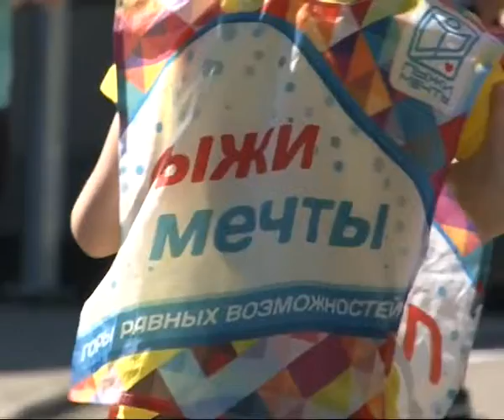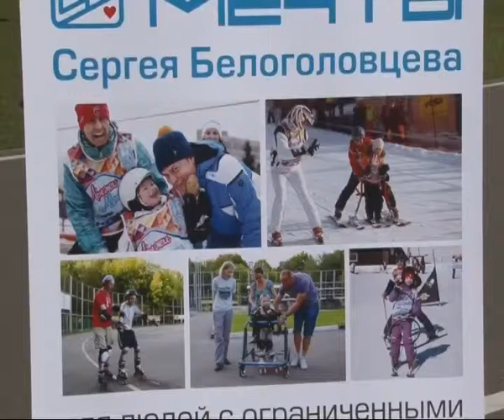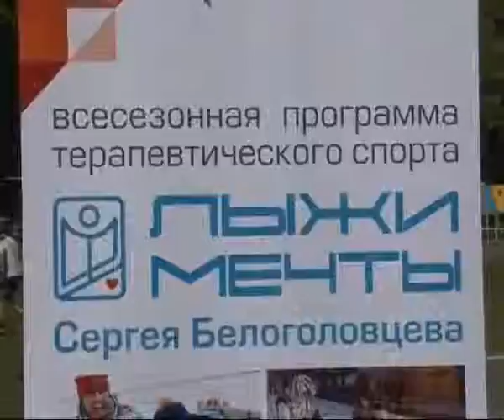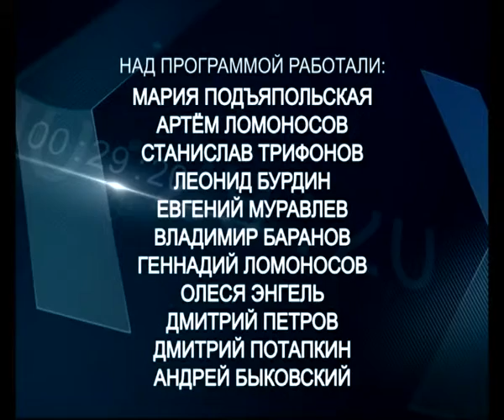Время спорта 26 08 2017